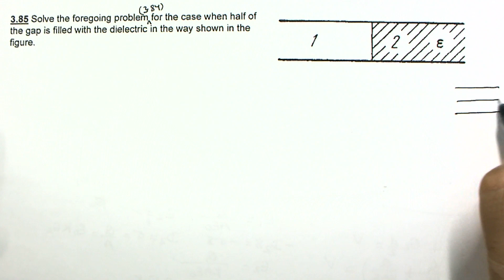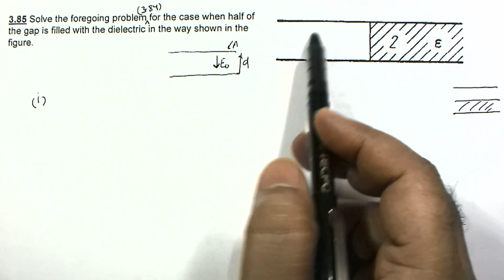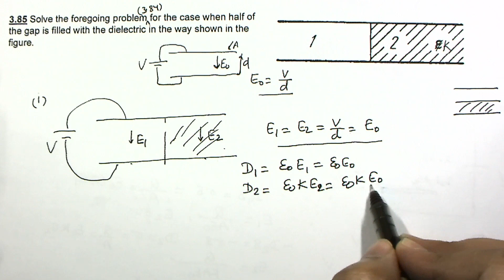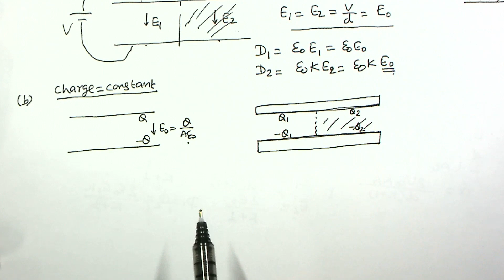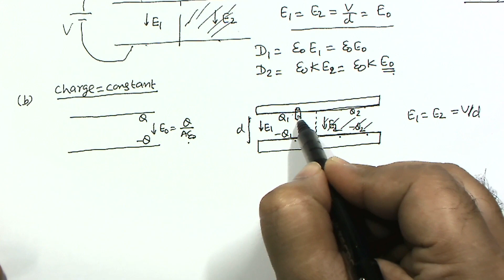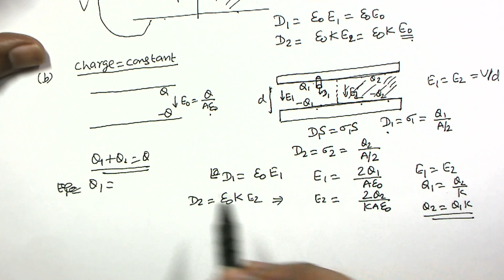IRODOV 3.85 | Electrostatics & Capacitance | E & D Vector after Dielectric Insertion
3.85 Solve the foregoing problem for the case when half of the gap is filled with the dielectric in the way shown in the figure.

Theory Videos

GRAVITATION

CAPACITORS

MAGNETIC FORCE